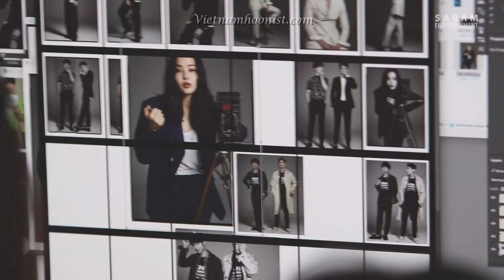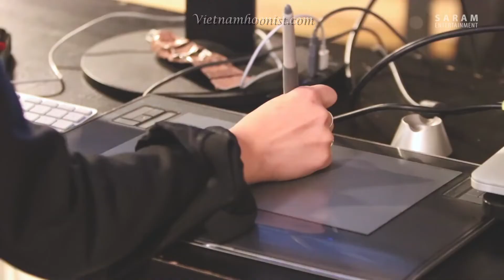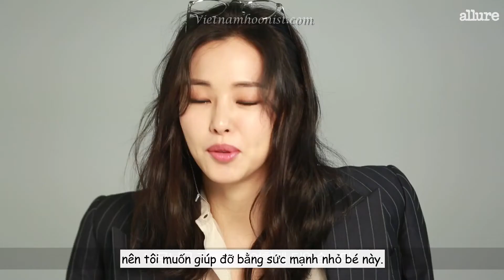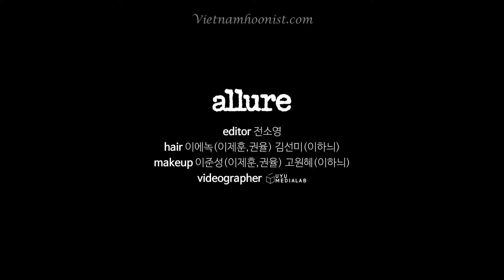[Vietsub] Lee Je-hoon Phỏng vấn tạp chí Allure số tháng 5/2017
Tổng hợp phần hậu trường chụp họa báo ALLURE KOREA của Lee Je-hoon, Kwon Yul, Lee Hanee số tháng 5/2017.

Video credit to: ALLURE KOREA, SARAM ENT.